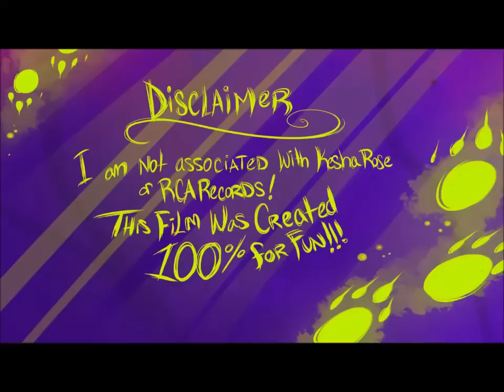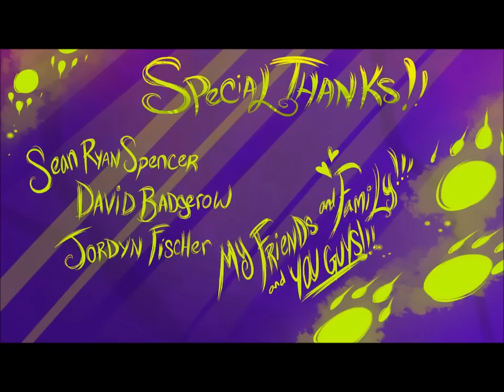Die Young - ITALIAN - Fan animation VivziePop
Lyrics~

Sento il tuo cuore battere a ritmo dei tamburi
oh che peccato! Sei venuto qui con qualcuno
E mentre sei tra le mie braccia, godiamoci la notte come se dovessimo morire giovani
dovessimo morire giovani x2
Godiamoci la notte come se dovessimo morire giovani x 2

Giovani cuori, fuori di testa che corrono finchè scade il tempo,
Bambini selvaggi e belli
viviamo al massimo come dovremmo
Non importa chi guarda quando lo facciamo a pezzi.

Lo sai!

La magia che abbiamo nessuno può toccarla.

Sicuro!

Siamo in cerca di guai stanotte, prendimi la mano e vedrai il lato selvaggio, come l'ultima notte della nostra vita, continueremo a ballare fino a morire.

Oh che peccato sei venuto qui con qualcuno e mentre sei tra le mie braccia
godiamoci la notte come se dovessimo morire giovani

CREDITS:

its not sung by me.
non cantata da me.

voice by Giulia Dascoli